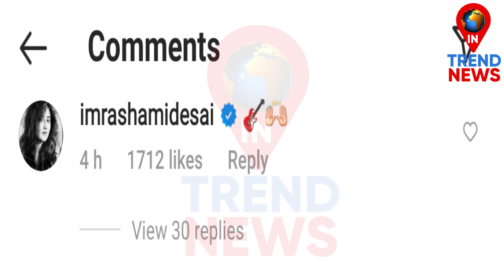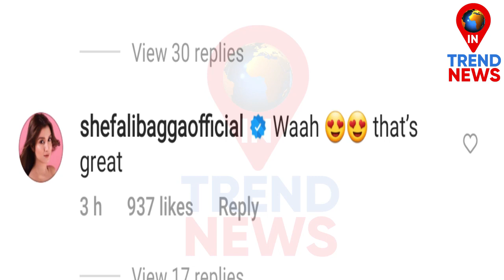Bigg Boss Celebrities Reaction on Rahul Vaidya's Aly Song on Jasly | Rashami Desai | Shefali | Rakhi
Bigg Boss Celebrities Reaction on Rahul Vaidya's Aly Song on Jasly...